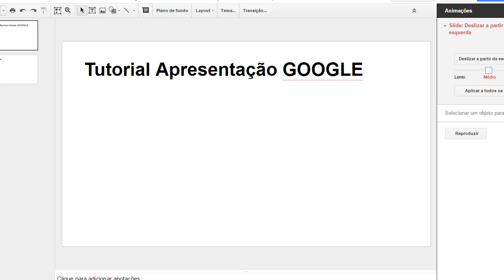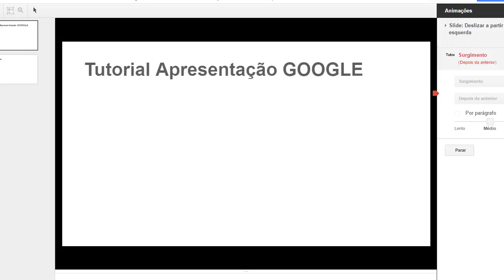Tutorial - Apresentação Google _ Como fazer animação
Tutorial Apresentação Google:

Como fazer animação